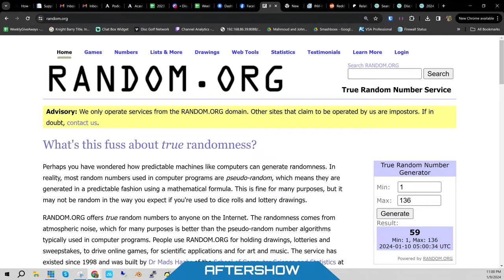Jesse Stedman of Trash Panda - Kirby Snyder - #488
00:00 - Intro
02:26 - Jesse Stedman
01:25:41 - Kirby Snyder
02:10:00 - Aftershow
03:02:41 - Patreon Drawing